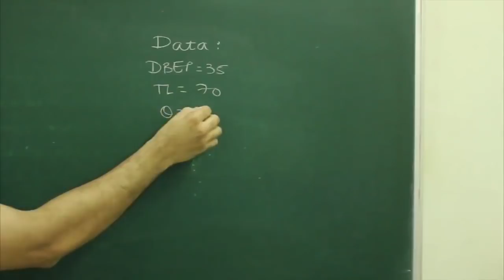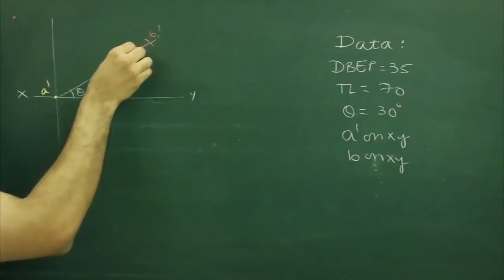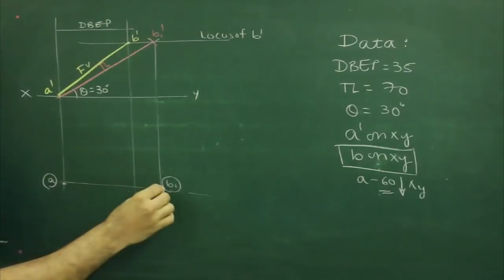Projection of lines 15 ..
Point A is in H.P.